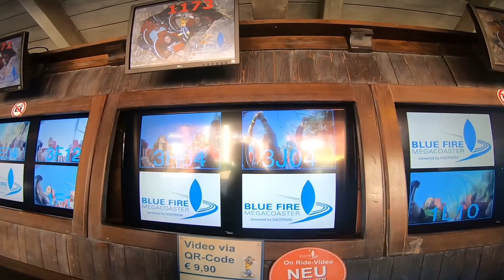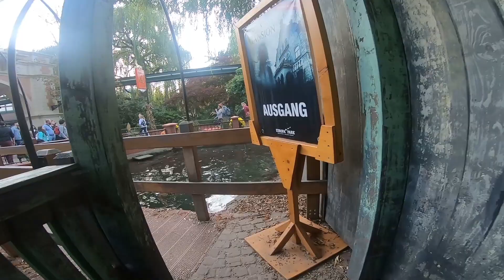Halloween - Herbst im Europapark 2019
Am 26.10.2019, den österreichischen Nationalfeiertag, verbrachten wir in Rust, genauer gesagt im Europapark. Sehr viele Besucher (war ja Samstag), aber man stand trotzdem nicht wirklich lange an, an den Anttraktionen. Hat damit zu tun, dass es im Park keinen Fastpass gibt und dass immer mehrere Coasterzüge fuhren. Außerdem wurde das Anstellen eigentlich nie langweilig, weil man immer in Bewegung ist. Europapark ist wirklich einer der besten und spektakulärsten Vergnügungsparks Europas. Wir sind immer wieder gerne da. Am Abend waren wir dann beim Traumatica, davon gibt es aber ein eigenes Video.